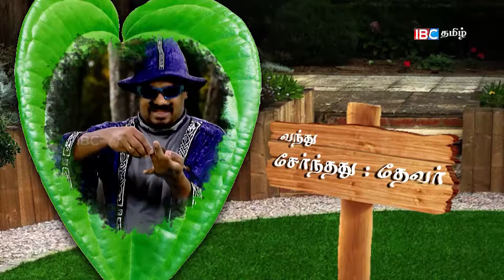Nandooruthu Nariyooruthu | EPI 25 - Part 02 | 13-08-17 | IBC Tamil TV